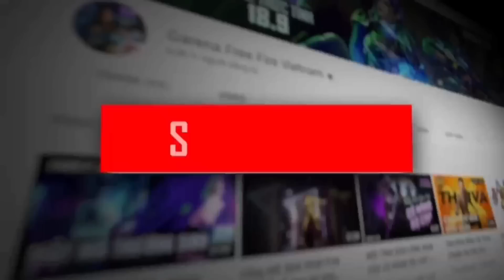New Guild Token Event Free Fire🤯🥳 | Ff New Event | Upcoming Events In Free Fire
Hello guys welcome to Mr. mannu gaming. In this video, I’ll talking about New Guild Token event free fire🤯🥳| Free Fire New Event | Ff New Event | Upcoming Events In Free Fire. Enjoy!

1. Garena Free Fire Indonesia
2. Garena Free Fire Brazil
3. Garena Free Fire Brasil
4. Garena Free Fire India
5. Garena Free Fire Pakistan
6. Garena Free Fire Singapore

1) aaj raat 12 baje kya aayega free fire
2) aaj raat 12 baje ka updates free fire
3) tonight update of free fire in india
4) Free Fire New Event Today
5) Free Fire 9 June 2023 New Event
6) Free Fire 9 June 2023 Events
9) aaj ka new event free fire
8) Free Fire 9 June 2023 Tonight Updates
9) आज रात 12 बजे क्या आएगा
10) 9 June 2023 New Event Freefire
11) Today Night Updates Freefire
12) Free Fire 9 June 2023 Updates

🥱 Related Queries 🥱

1. Aaj raat 12 baje ka updates Free fire 6th anniversary
2. Today night update Free fire 6th anniversary event
3. Free fire 6th anniversary event event 9 June 2023 new event
4. Aaj rat 12 baje kya aayega Free fire 6th anniversary event
5. Free fire 6th anniversary event 9 June 2023
6. फ्री फायर न्यू इवेंट टुडे
9. new events Free fire 6th anniversary event
8. Free fire 6th anniversary event
9. Free fire new event tomorrow
10. 9 June 2023 Free fire new events today

9) tonight update of free fire
2) tonight update of free fire ps gamer
3) tonight update of free fire today
4) tonight update of free fire magic cube
5) tonight update of free fire gaming with ricky
6) tonight update of free fire store gaming
9) tonight update of free fire bangla
8) tonight update of free fire india server
9) tonight update of free fire mystery shop
90) tonight update of free fire png
99) tonight update of free fire nkt armny
12) tonight update of free fire pc gaming
13) tonight update of free fire tamil
14) tonight update of free fire tomorrow
15) aaj raat 12 baje ka updates freefire
16) today night updates freefire
17) new topup event free fire
18) free fire 9 June 2023 new event

1) free fire new event
2) free fire new event today
3) free fire new event tamil
4) free fire new event elite pass
5) free fire new event telugu
6) free fire new event malayalam
9) free fire new event india server
8) free fire upcoming new events
9) free fire upcoming new event
10) free fire upcoming events
11) free fire upcoming event
12) today event in free fire
13) today event in free fire tamil
14) today event in free fire in telugu
15) today event in ff